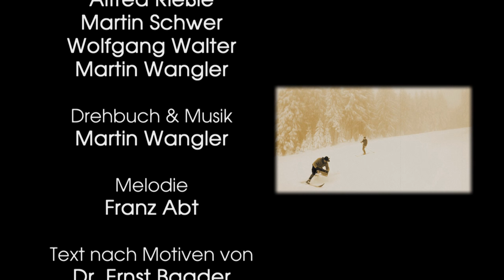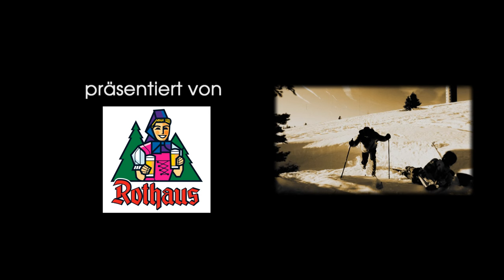„Dem Skisport sei Heimat“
Skivideo von Martin Wangler als Fidelius Waldvogel
Spezial Guests: Benedikt Doll, Tim Fritz und Fabian Rießle

Das Lied zum Jubiläum:   "125 Jahre Skilaufen im Schwarzwald“